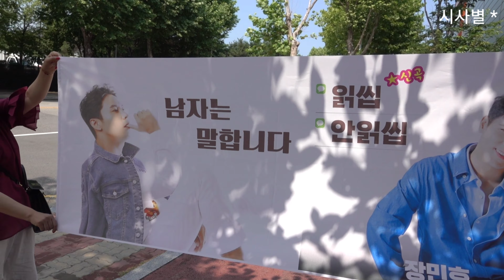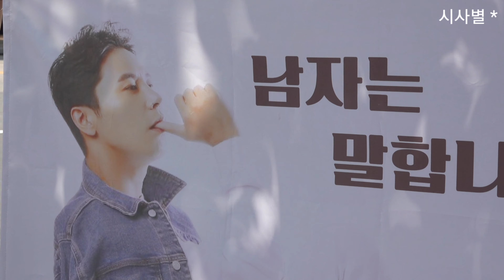민호특공대, 그들이 떳다, 민호오빠 가는 곳이면ㅡ